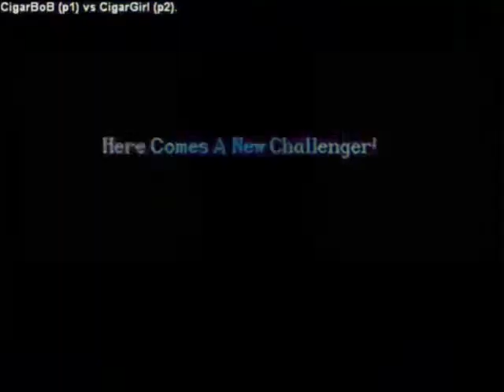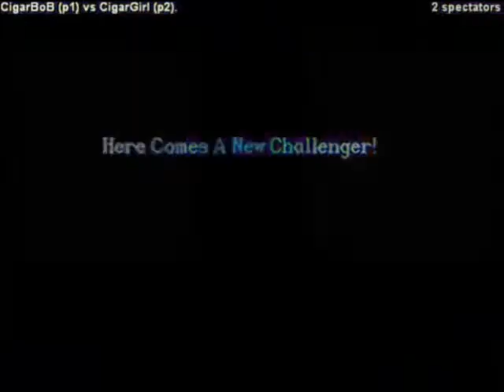GGPO ST Commentary 7/16/11 CigarBob vs CigarGirl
Here is CigarBob vs his friend CigarGirl in a Fei mirror at first then Bob eventually switches to Ken.